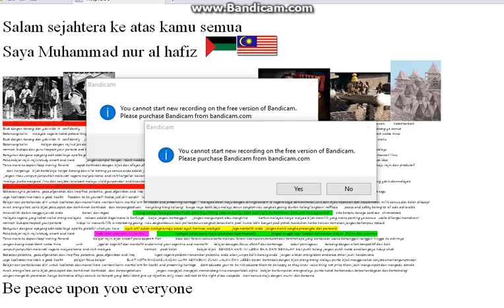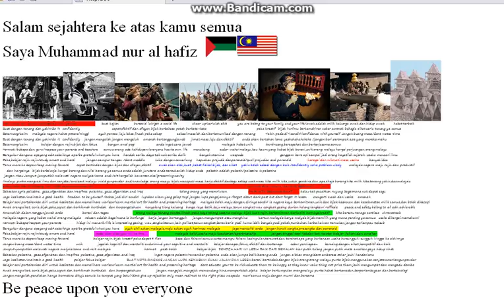Peka,bijak,pantas bertindak dan berani berdiri untuk diri sendiri alhafiz bermain red alert 3